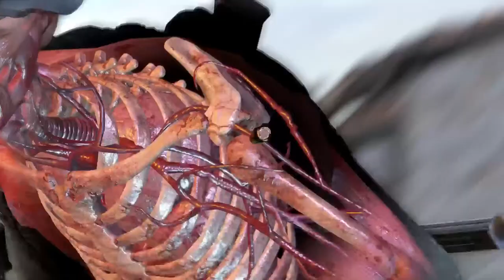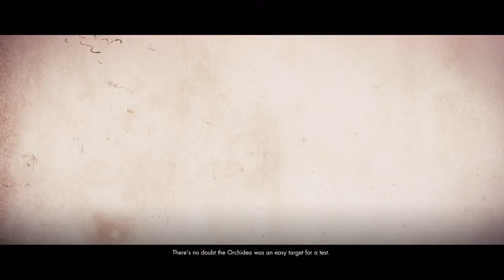Sniper Elite 4 | 1st Time Gameplay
Today we are trying Sniper Elite 4 for the first time. I played Sniper Elite V2 back on Xbox 360 and haven't played any other Sniper Elite games since then. So come relax and hangout to some Sniper Elite 4 gameplay!

🔽 Social Media 🔽

TIMESTAMPS
00:00 Sniper Elite 4 | 1st Time Gameplay
3:03 Game Intro / Making Mistakes
9:25 San Celini Island
13:43 Objective: Clear A Checkpoint
17:00 Blowing My Cover
21:55 Long Range Snipes
34:50 Killing Nazi Officers
1:24:07 Killing General Schmidt
1:28:55 Escape The Island
1:32:05 Bitanti Village
1:37:45 Objective: Find The Partisan HQ
1:41:30 Crazy Double Snipe Off Moving Boat
2:12:45 End of Mission / End Of Stream